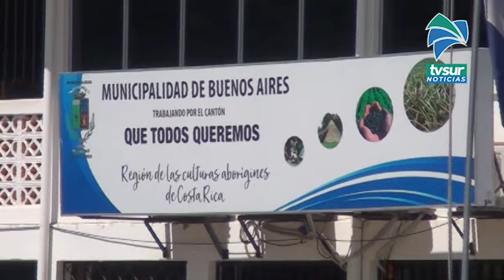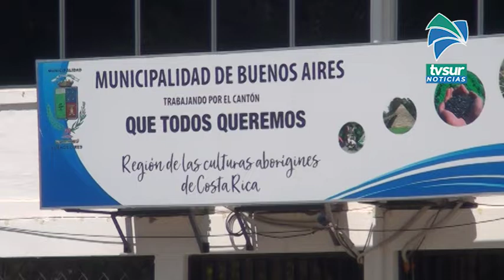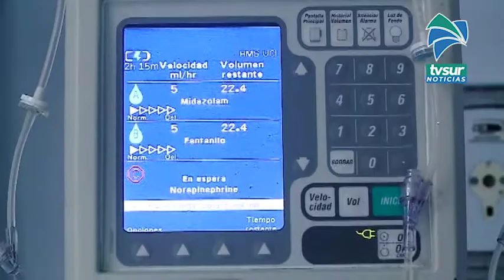En área de salud de Buenos Aires explicaron la situación que viven con aumento de casos Covid-19